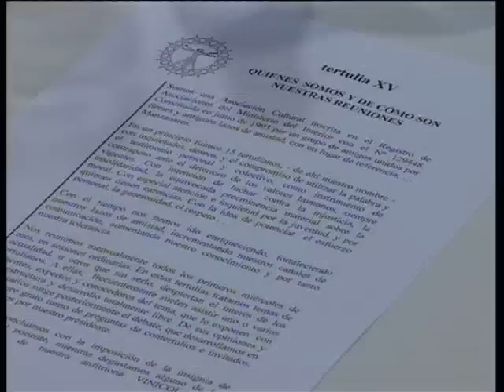Reunión Tertulia XV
Tertulia XV tuvo como ponente invitado en su última reunión al Presidente de la Sala Segunda de lo Penal del Tribunal Supremo, Juan Saavedra. Al acto acudieron, entre otros tertulianos, el Presidente de la Sala Quinta de lo Penal del Tribunal Supremo, la Presidenta de la Audiencia Provincial y el fiscal jefe de esta Audiencia. Saavedra abordó junto a ellos el papel de la Justicia y la reforma del Código Penal.